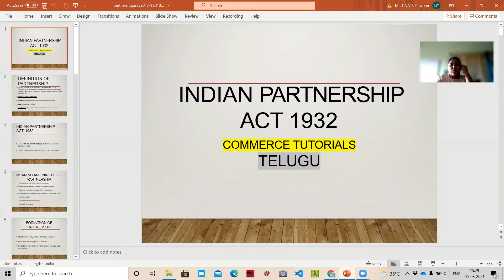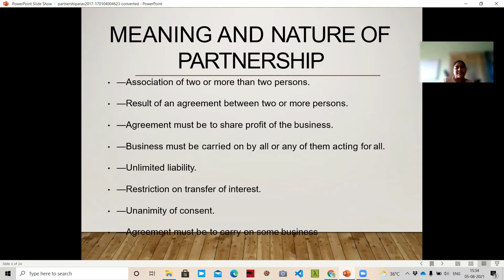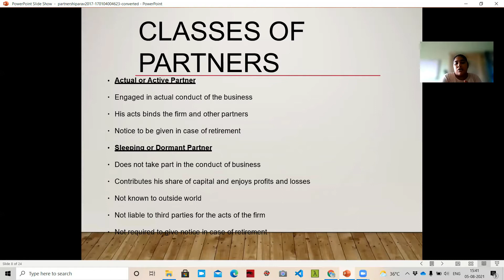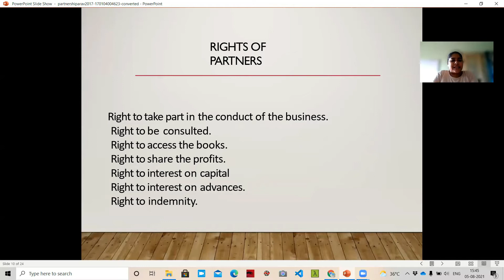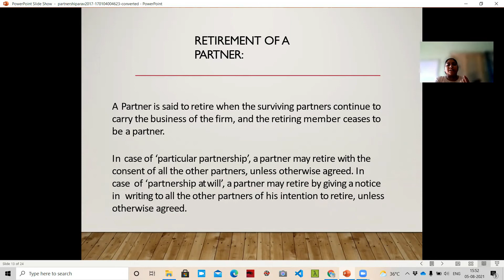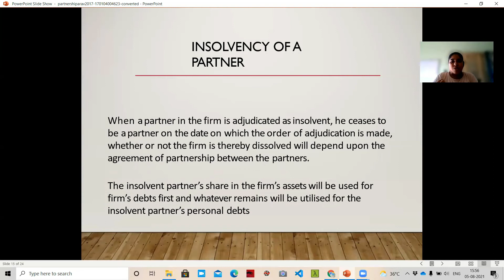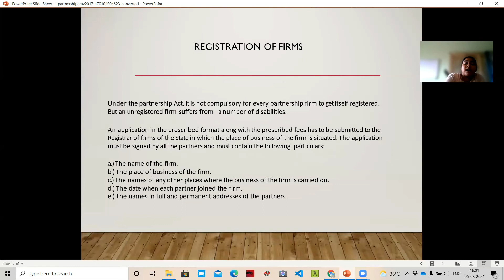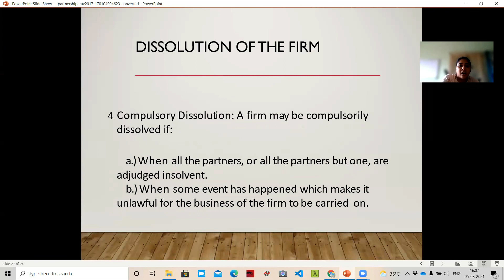Indian Partnership Act- 1932 in Telugu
Complete Indian Partnership Act- 1932